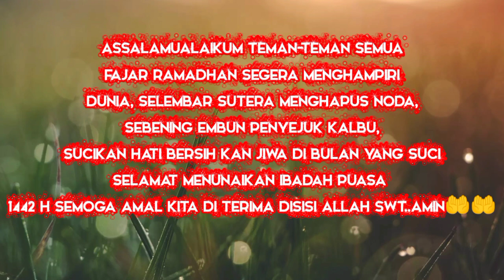MENJELANG RAMADHAN 1442 H || VIDEO LIRIK RAMADHAN (Aisyah cover)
مصطفي عاطف, Mostafa Atef, قمر, مدح النبي, مدح الرسول, الرسول عليه السلام, سيدنا محمد, سيدنا النبي, رمضان, Ramadan, Mostafa Atef Cover
assalamualaikum teman2 semua, semoga kita di pertemukan pada bulan yang suci ramadhan,